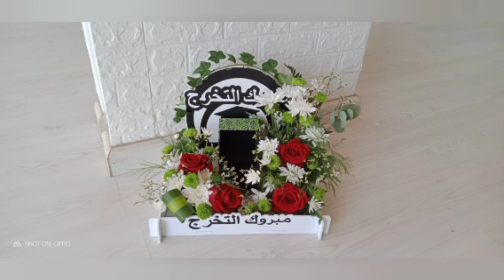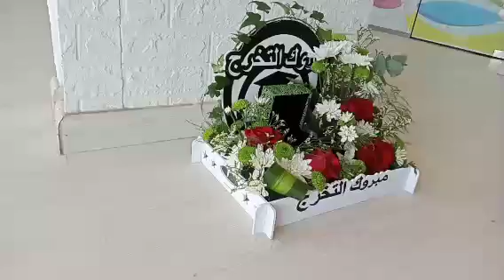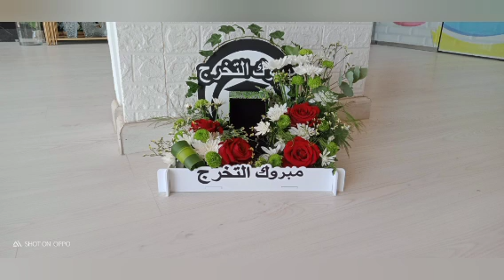November 19, 2020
gold jewelries with flowers graduation gift arrangement